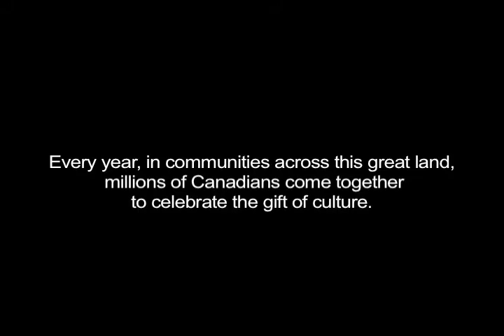The Canadian Stage celebrates culture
The Canadian Stage Company celebrates culture with
It's a Wonderful Life adapted by Philip Grecian.

Special thanks to the cast and crew, Canadian Actors' Equity Association, IATSE Local 58, IATSE Local 822 and the Toronto Musicians Association.